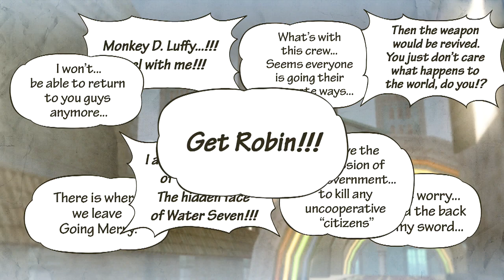One Piece: Pirate Warriors 3 - Legend Log 11 - The City of Water, Water 7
This stage takes a fairly darker tone here, at least in the beginning.